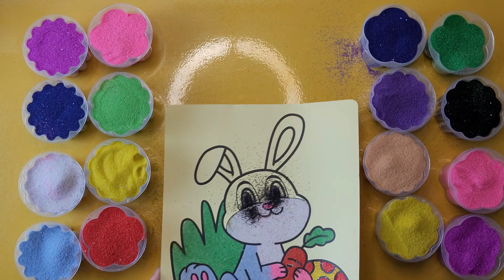Sand Painting Cute Rabbit❤️沙畫Tô Màu Tranh Cát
In this video, I am going to show you all how to drawP and color Cute Rabbit with sand. Let's draw and paint together!